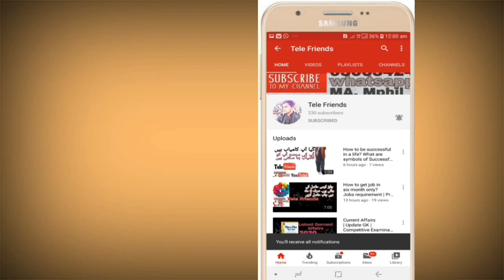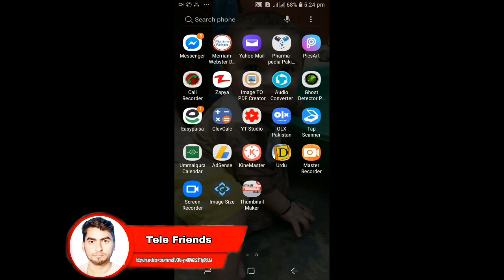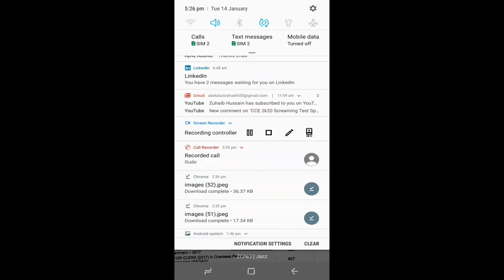Sindh public service commission Lecturers Past Papers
Spsc fpsc Bpsc lecturers past papers for more